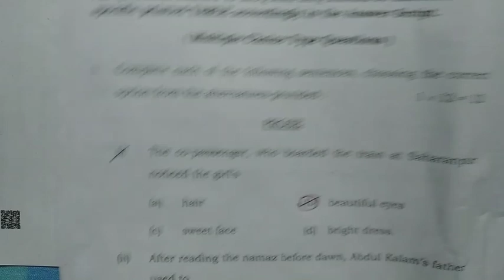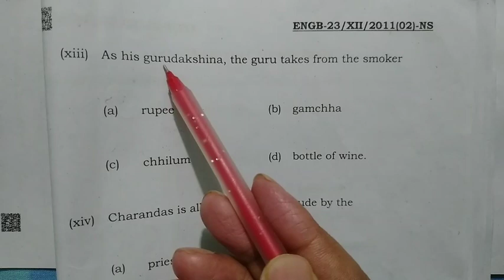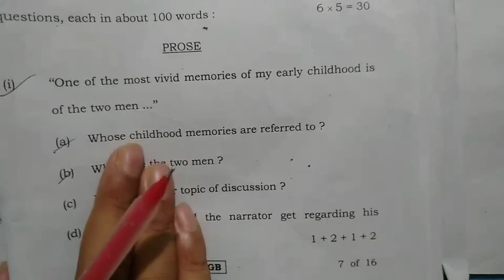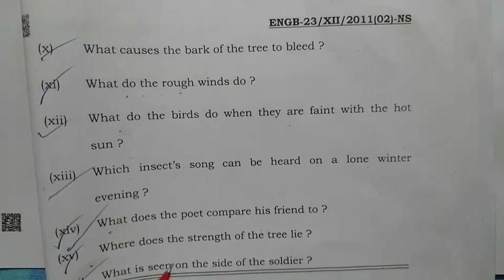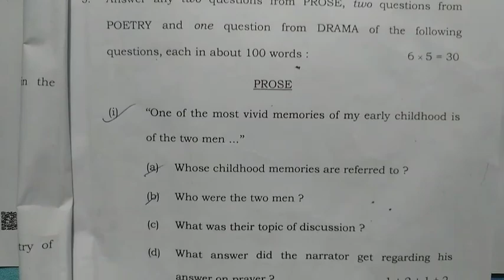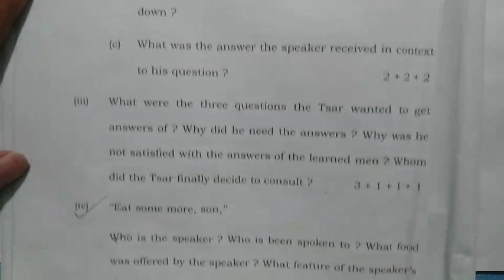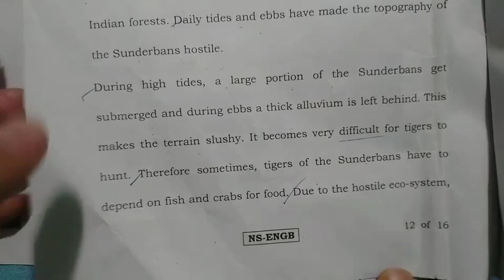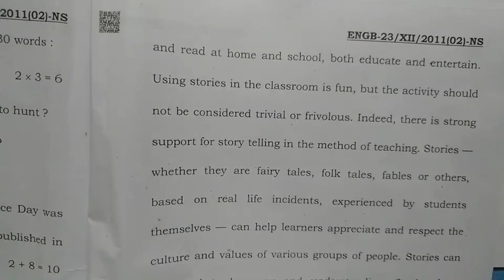HS English question 2023 with answers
class xii English question paper solve 2023
hs English question paper solve 2023
hs English question paper 2023 solve